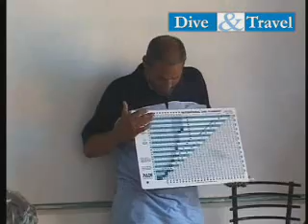Shams Allam resort - Marsa Allam Egypt.wmv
Het Shams Alam hotel is een modern hotel gebouwd in frisse kleuren en heeft een gezellige uitstraling. Het Wadi Gimal DC is gelegen op het hotel terrein. Voor meer informatie over deze bestemming klik dan door naar